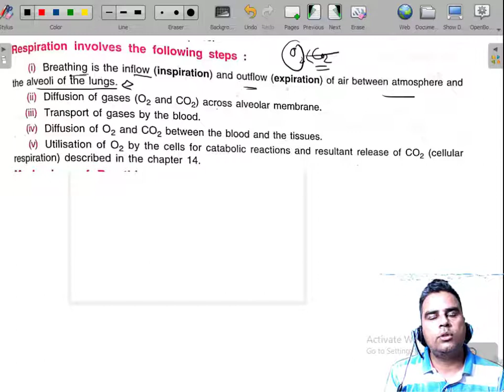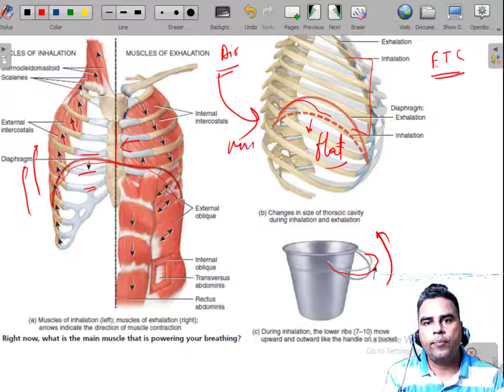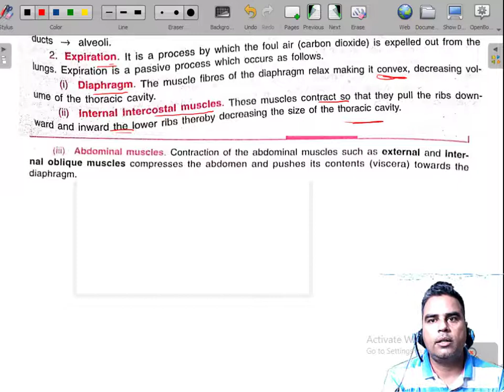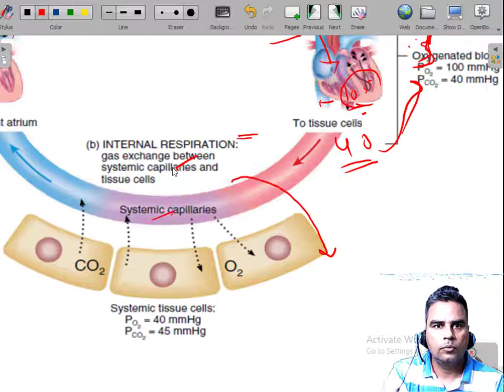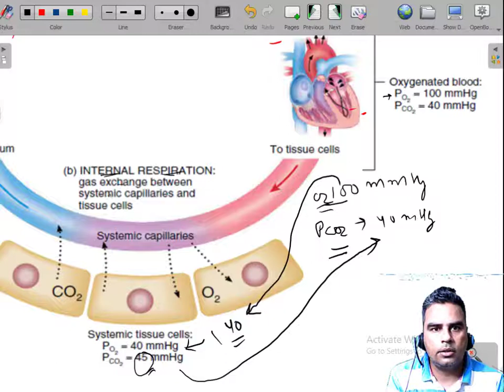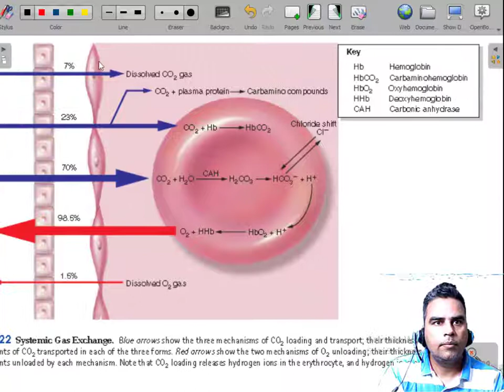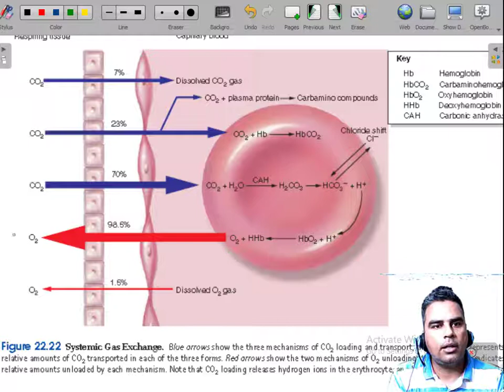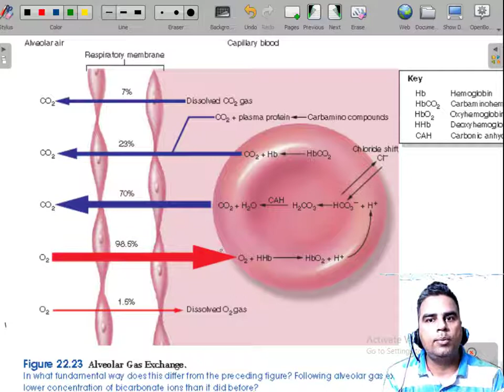RESPIRATION MECHANISM / BREATHING AND GAS EXCHANGE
During gas exchange oxygen moves from the lungs to the bloodstream. At the same time carbon dioxide passes from the blood to the lungs. This happens in the lungs between the alveoli and a network of tiny blood vessels called capillaries, which are located in the walls of the alveoli.
NEET BIOLOGY BY RAJEEV SIR